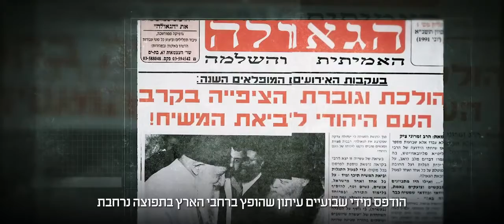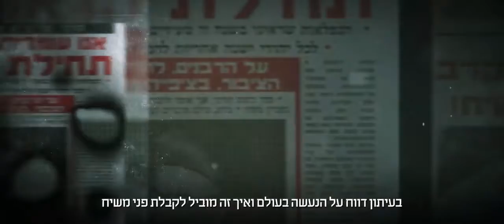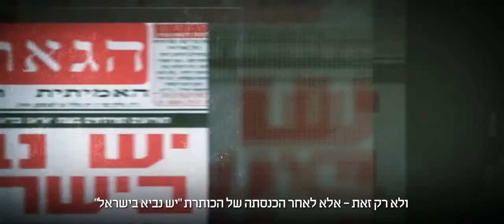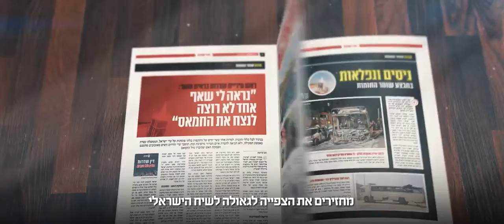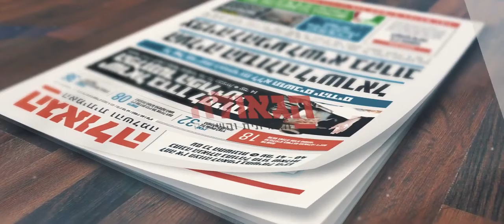כך התחיל עיתון הגאולה האמיתית והשלימה